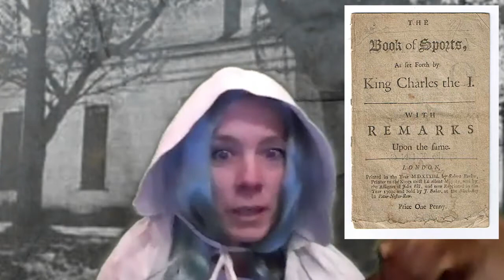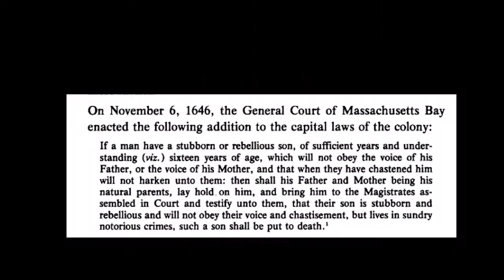INTERVIEW with a LIVE Puritan!!!